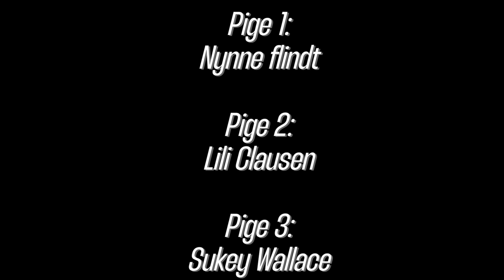Roden1 - KBH - Casting